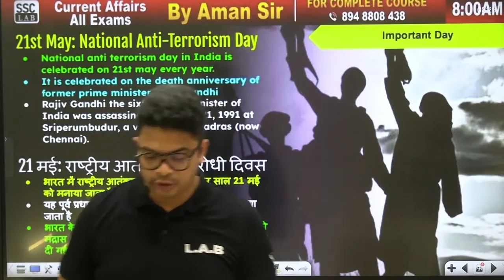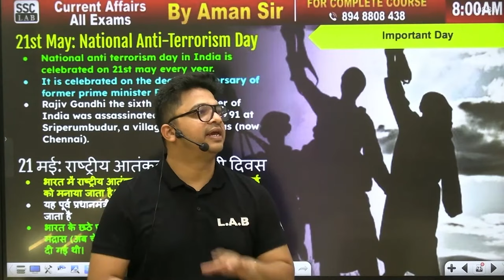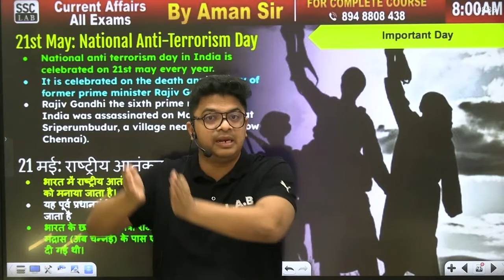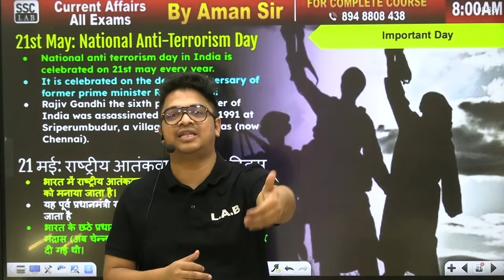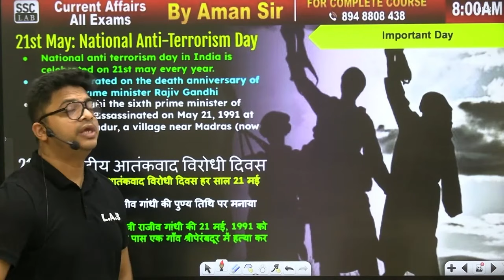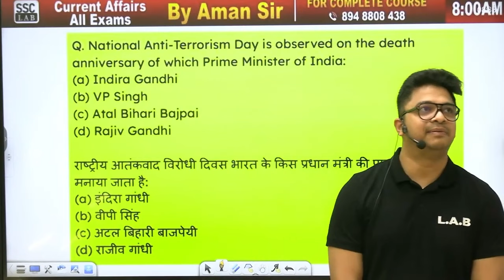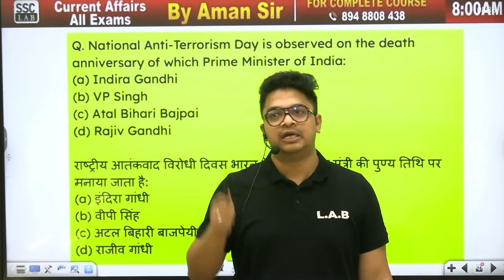LTTE Kya hai? | Anti-Terrorism Day - 21 मई को क्यों मनाया जाता है | राजीव गाँधी की हत्या किसने की?😱😱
Anti-Terrorism Day - 21 मई को क्यों मनाया जाता है | राजीव गाँधी की हत्या किसने की ? | LTTE Kya hai?

🔴 You can Follow the SSC LAB Channel and get the following benefits: 🔴